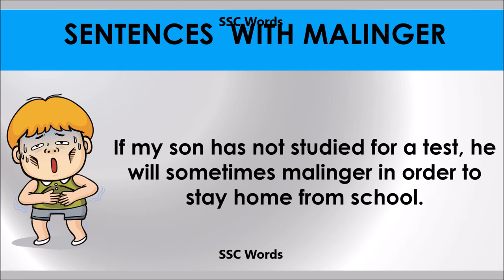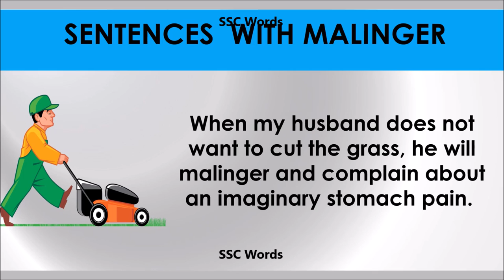Malinger # Improve English # Meaning and 5 sentences # GRE CAT GMAT word # SSC Words